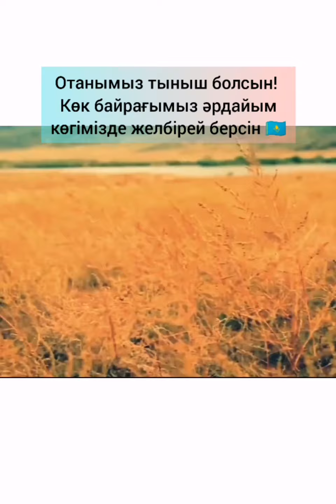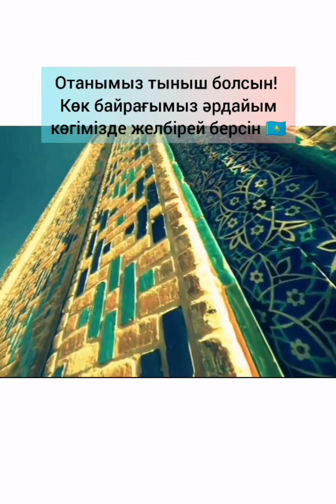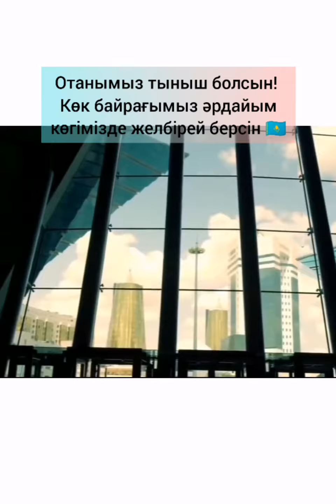Елім менің ҚАЗАҚСТАН. Қайыржан Бердібай